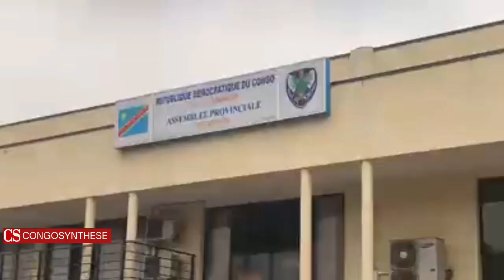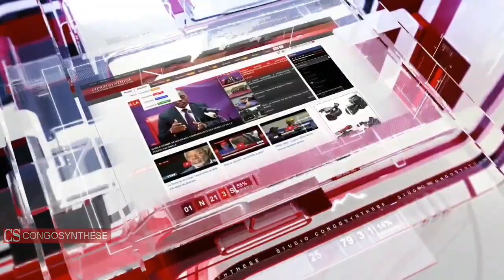RDC-Kinshasa: Gode Mpoyi destitué !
Lors du vote qui a eu lieu parmi les 48 députés provinciaux, 41 d'entre eux ont participé, tandis que 6 étaient absents, y compris Godé Mpoyi et Mike Mukebayi, qui se trouvent actuellement en prison.

À la suite de cette procédure, le président de l'Assemblée provinciale de Kinshasa a été destitué de son poste, à seulement cinq mois des élections de décembre 2023.